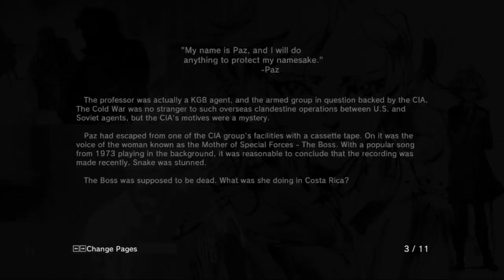I Must Rescue Paz & Chico! | MGSV: Ground Zeroes Part 1 (Logan Mansion Games)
In this video, I read the backstory part of Metal Gear Solid V: Ground Zeroes which might be important going into the game.